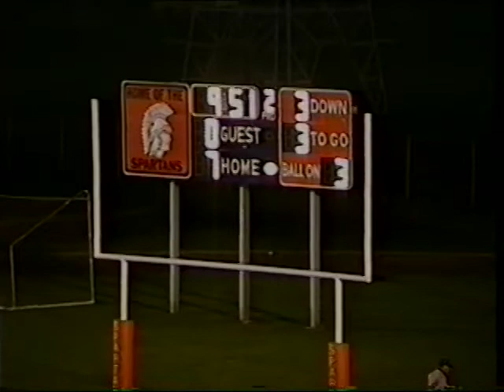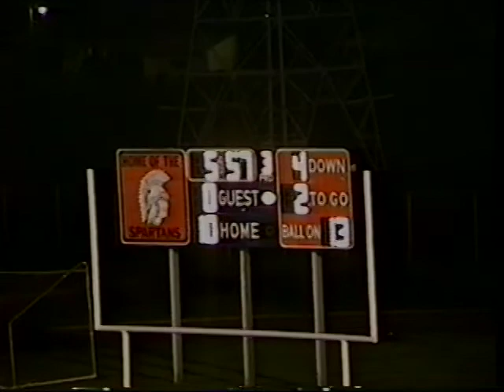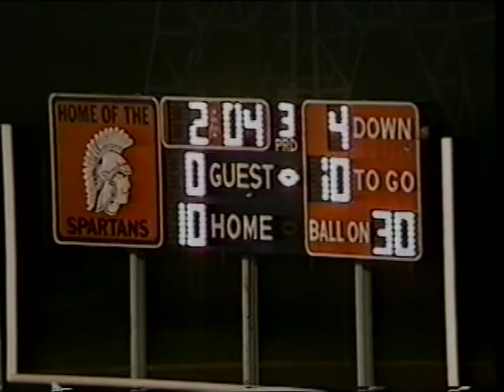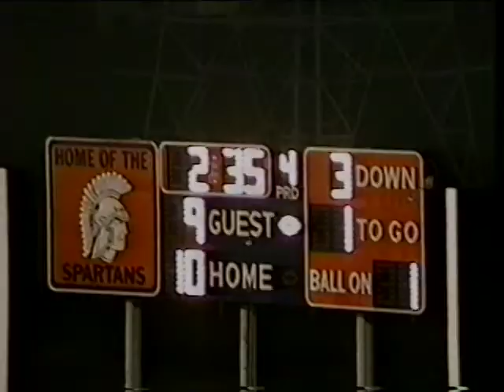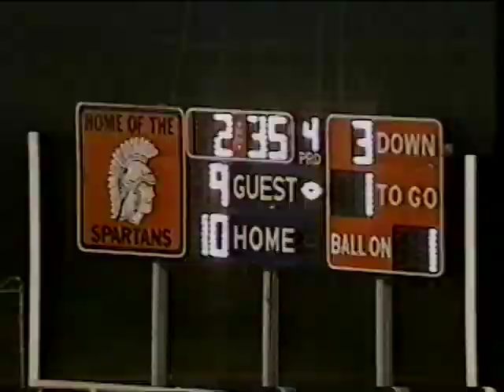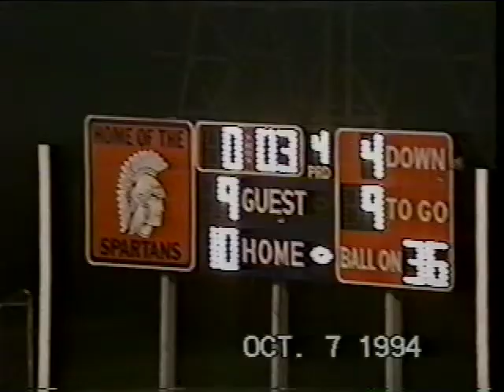1994 Romeoville v s Shepard